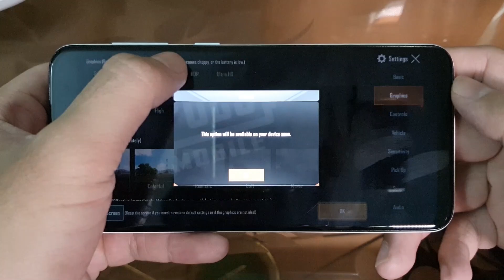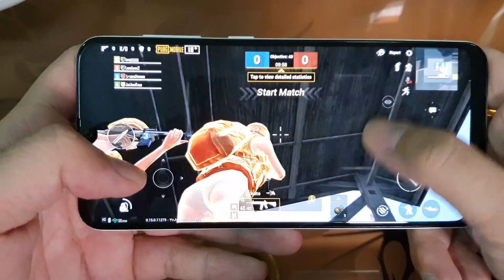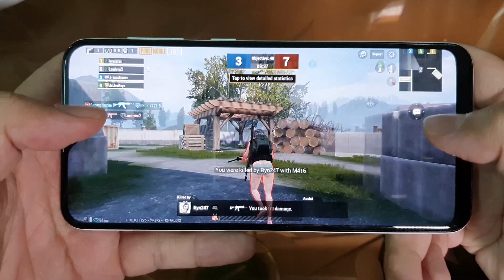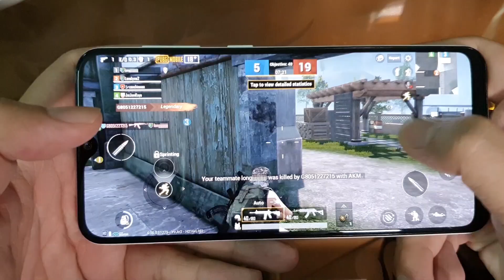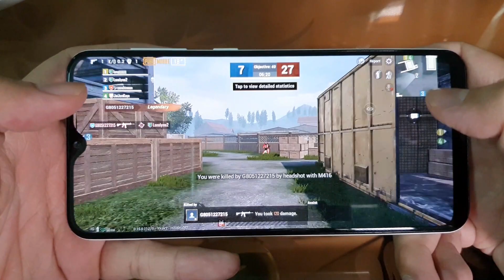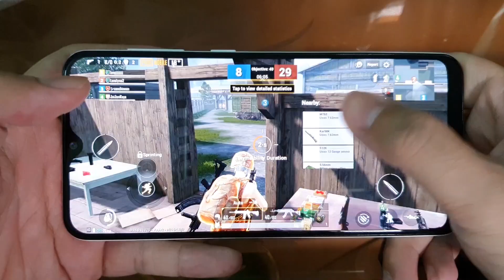Test Game PUBG Mobile On Samsung Galaxy A30S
-- Super AMOLED, 6.4", HD+, Exynos 7904, 4 Gb Ram, 64Gb Rom, 4000mAh--
Have Fun.